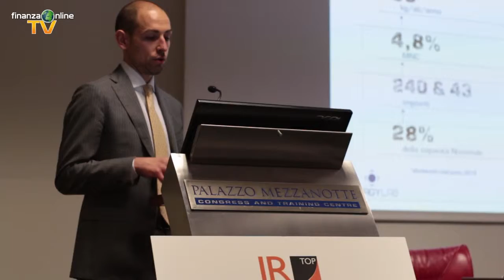AIM INVESTOR DAY 2016: Giovanni Dorbolò, Presidente e AD Energy Lab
Giovedì 14 aprile 2016 presso Palazzo Mezzanotte, sede di Borsa Italiana, si è tenuta la terza edizione dell’AIM Investor Day, evento annuale organizzato da IR Top che offre l'opportunità alla platea di investitori istituzionali specializzati di confrontarsi direttamente con il top management delle PMI quotate sul mercato AIM Italia. In occasione di questa manifestazione, FinanzaOnLine TV ha intervistato Giovanni Dorbolò, Presidente e Amministratore Delegato di Energy Lab.